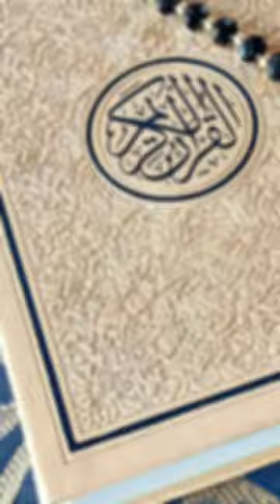Haram Pets in Islam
Haram Pets in Islam | islam

your queries,

haram pet
animals which are haram to keep as pets
haram
Animals which are Haram to keep as pet | Islam
prohibited pets
prohibited pets in islam
prohibit pets